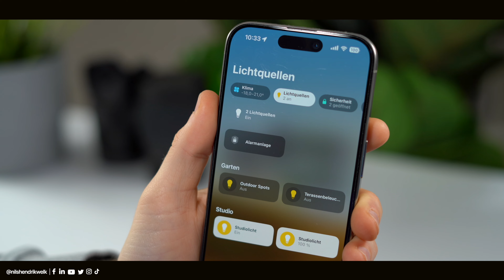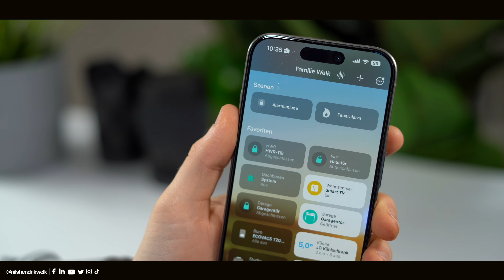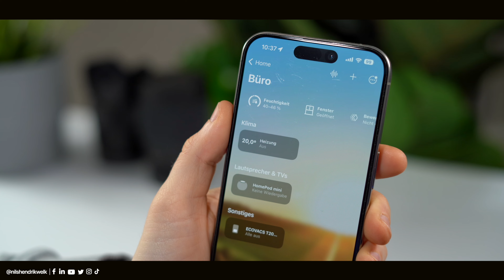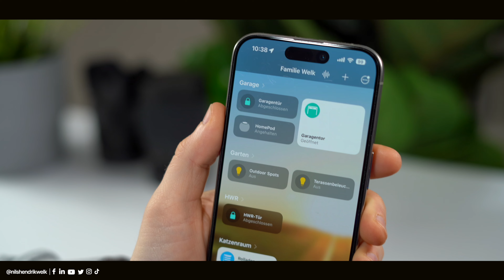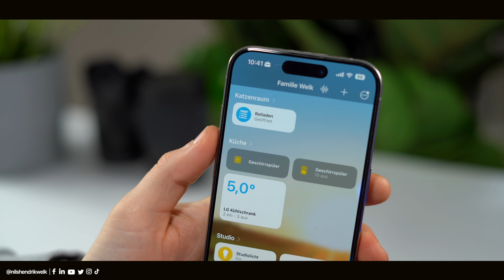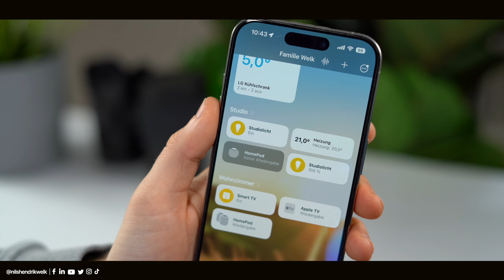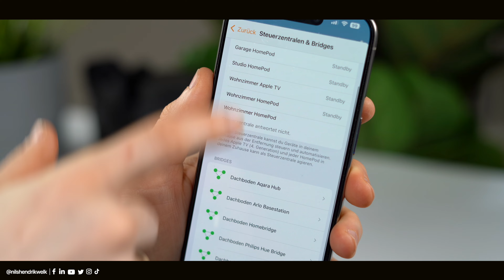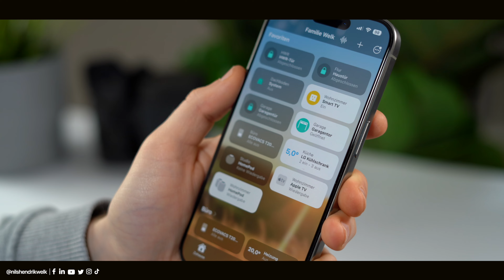Mein Smart Home 🏡 Diese HomeKit Gadgets nutze ich im Alltag! | Nils-Hendrik Welk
Ich nutze mittlerweile eine Vielzahl an HomeKit-Gadgets in meinem Smart Home - welche genau und was ich empfehlen kann, erfahrt ihr jetzt in meinem neuen Video!

Nuki 4.0 Pro Smart Lock*
Nuki KeyPad 2.0*
Meross Garagentoröffner*
Arlo Ultra 2 Kamera*
Aqara G4 Klingel*
ECOVACS T20 OMNI*
LG Kühlschrank*
Apple TV 4K*
Tado Heizkörperthermostate*
Govee Outdoor-Spots*
Govee Außenbeleuchtung*
Govee Stehlampe*
Eve Shutter*
Bosch Geschirrspüler*
Eve Energy Steckdose*
Meross Rauchmelder*
Aqara Tür- und Fenstersensoren*

⏱ Timestamps:
00:00​​​​​​​ - Begrüßung der besten Community auf Youtube😅
00:21 - Zustände (Klima, Licht, etc.)
01:29 - Kameras (Überwachung, Türklingel)
02:00 - Szenen (Alarm, Feuer)
02:19 - HomeKit-Gadgets in allen Räumen
07:15 - Home-Einstellungen, Bridges
09:18 - Ende